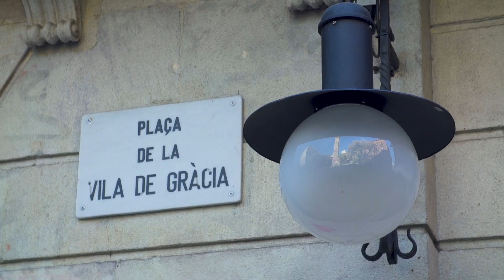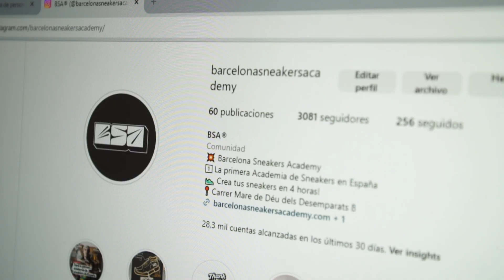BarcelonaSneakersAcademy - Casos d'èxit Emprenedoria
Salvatore Coppola ens obre les portes del seu negoci: BarcelonaSneakersAcademy, la primera acadèmia de personalització de vambes on s’ofereixen cursos i tallers per aprendre a fer un producte personalitzat i únic.

Barcelona Activa ajuda a fer possible aquesta i moltes més idees de negoci. Pots consultar més informació a